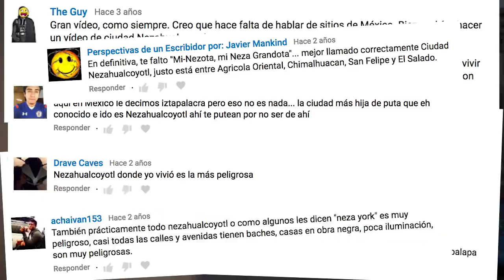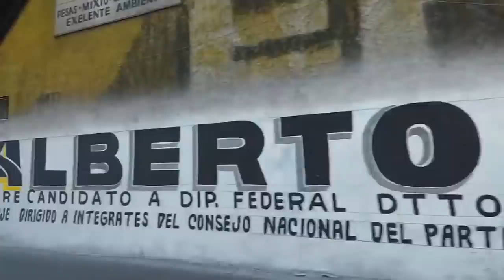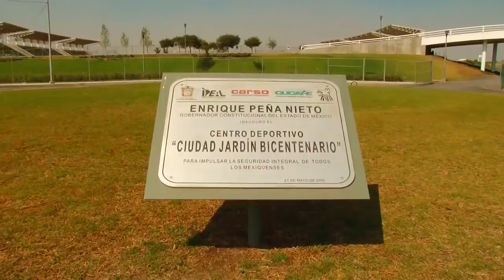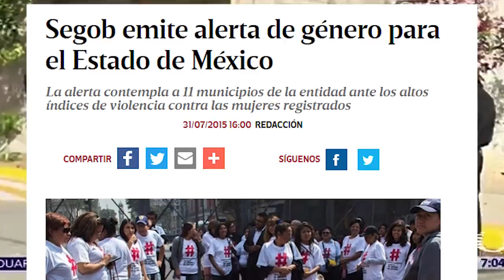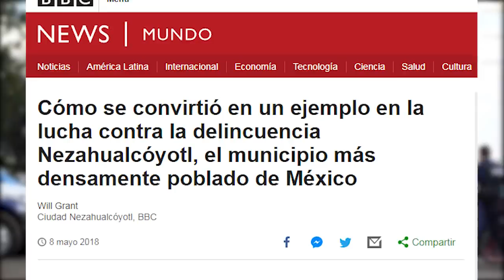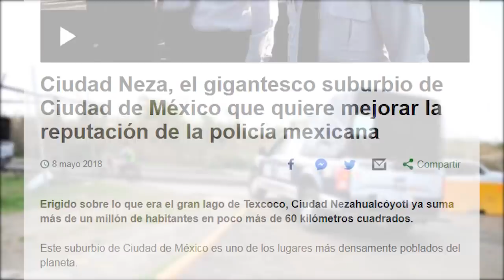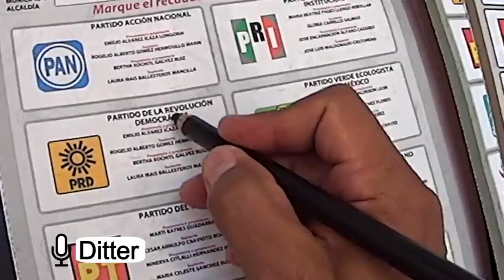Los Lugares Más Horribles del Mundo: Nezahualcóyotl, México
Nezahualcóyotl (también escrito como Netzahualcóyotl)​ (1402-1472) (en náhuatl: Nesawalkoyotl ‘coyote que ayuna’) fue el monarca (tlatoani) de la ciudad-estado de Texcoco en el México antiguo y se convirtió en el principal aliado militar y político de los mexicas, pueblo con el que estaba emparentado por la rama materna, aunque no se considera de etnia mexica sino chichimeca.

Ejerció el poder y se desempeñó notablemente como poeta, erudito y arquitecto. Era hijo del sexto señor de los chichimecas, Ixtlilxóchitl (en náhuatl: Ixtlilxochitl ‘flor oscura’), señor de la ciudad de Tetzcoco, y de la princesa mexica Matlalcihuatzin, hija del tlatoani mexica Huitzilíhuitl, segundo señor de Tenochtitlan. Al nacer, le fue asignado el nombre de Ahcolmiztli (en náhuatl: Ahkolmistli ‘felino fuerte’), pero las tristes circunstancias que rodearon su adolescencia hicieron que se cambiara el nombre por el de Nezahualcóyotl que significa «coyote que ayuna», entendiéndose el ayuno como una forma de sacrificio.

Recientemente se ha especulado que en realidad la palabra en náhuatl, coyotl, pudiera referirse en realidad al lobo y no al coyote. Esto se basa principalmente en el descubrimiento de un depósito ritual en la ofrenda número 126 del Museo del Templo Mayor. En esta se han encontrado 9 mil huesos de animales, entre ellos al menos huesos de 20 lobos. Estos animales eran de todas las edades y hasta con enfermedades degenerativas asociadas a la vejez, lo cual indica que los animales eran cuidados hasta una edad avanzada más allá de su esperanza de vida salvaje, esto en el famoso Zoológico de Tenochtlitlan.